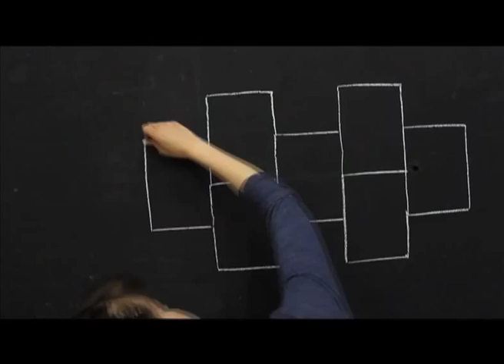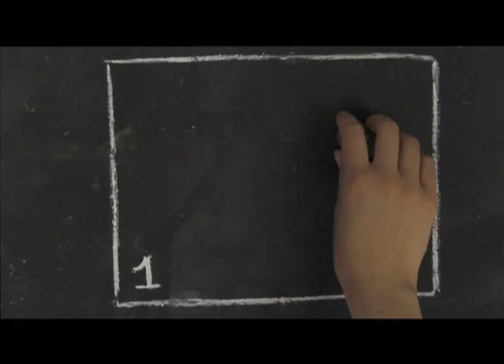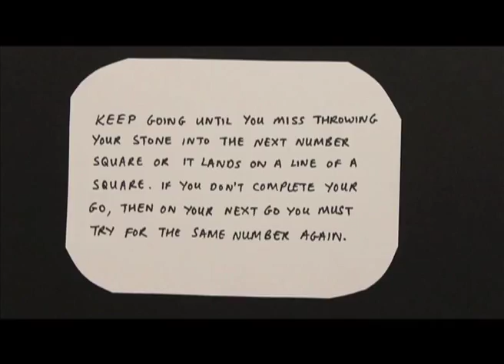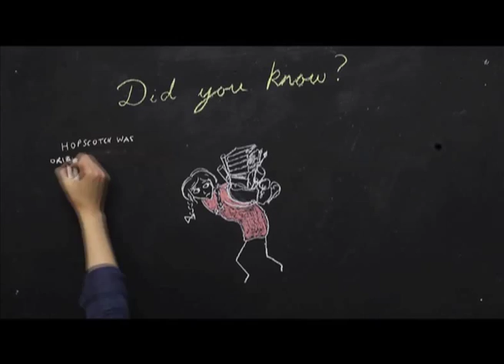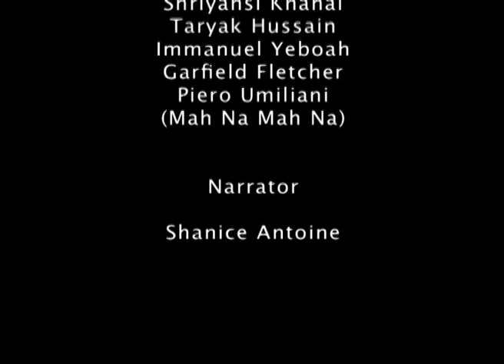Hopscotch Rules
Animation created as part of our 'Pause, Rewind and Play' project looking at the history of playground games.  The project was funded by The Heritage Lottery Fund.

Directed and Filmed by Ludo Pujol and Andre Verissimo of Outside Puppets